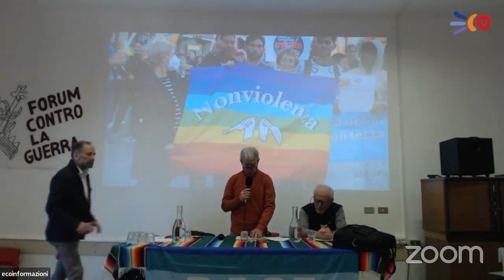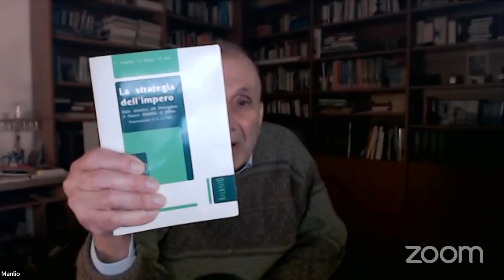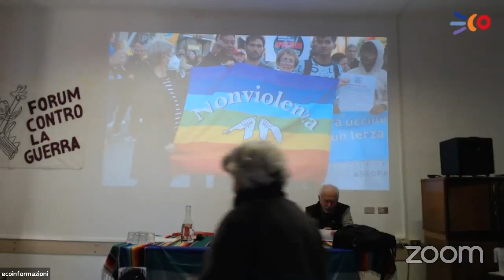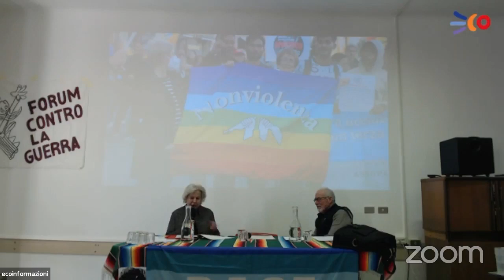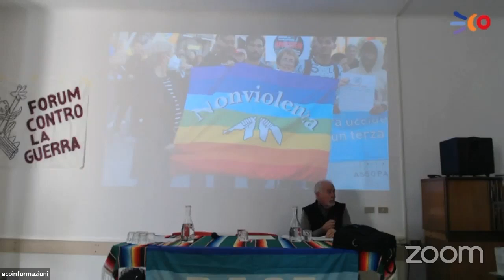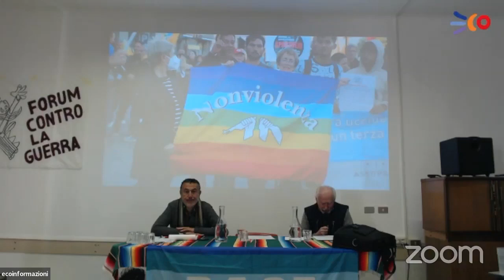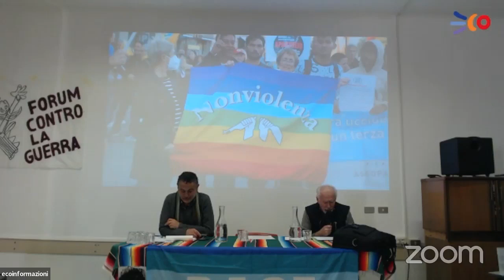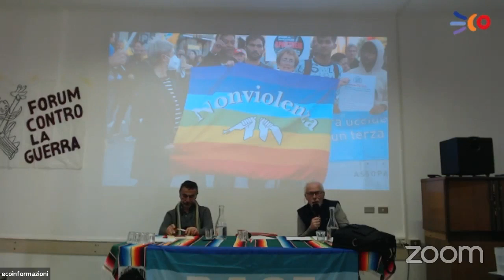4 febbraio Il futuro è Nato Sessione mattutina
Circa 200 persone hanno partecipato, dibattuto e ascoltato le relazioni proposte nella due giorni Il futuro è Nato?, organizzata tra 4 e 5 febbraio da una rete di realtà pacifiste e contro il nucleare nella suggestiva sede del Castello dei Missionari Comboniani a Venegono Superiore, in provincia di Varese.
In veste di ospiti sono intervenuti, chi in presenza chi online, Manlio Dinucci, Jean Toschi Marazzani Visconti, Alberto Negri, Antonio Mazzeo, Rossana De Simone, Claudio Giangiacomo, Patrick Boylan, monsignor Luigi Bettazzi, Mario Agostinelli e padre Alex Zanotelli.

Se l’idea di futuro auspicabile che si ha vede un pianeta in pace, senza conflitti e devastazioni nucleari, senza crisi ambientale e all’insegna del rispetto dei diritti umani, allora si può affermare senza remore che il futuro non è affatto Nato. Anzi, la situazione geopolitica che l’umanità sta vivendo dovrebbe far parlare piuttosto di un futuro morente. Nel corso della due giorni, estremamente densa per la quantità di contributi apportati, dati sciorinati ed esempi riferiti, è infatti emerso con chiarezza come l’assetto di potere contemporaneo minacci in modo molto serio il destino dell’umanità.
Chiunque si occupi di pace non può non intersecare il discorso sul nucleare, quello ambientale e, appunto, quello che porta a discutere e criticare il ruolo di controllo autoconferitosi dal Patto Atlantico. Sono tre temi connessi e di uguale gravità ma, come è emerso in diverse relazioni, il denominatore comune sembra essere l’egemonia della Nato sulla situazione globale. Agostinelli, nel suo intervento, ha fatto infatti notare che il leitmotiv del XX e del XXI secolo sembra essere l’idea che non ci sia spazio per tutti sotto il sole del potere e del benessere e ciò conduce fisiologicamente ad una lotta per l’egemonia per cui il blocco vincitore della Guerra fredda (quello imperialista statunitense) deve trovare ed eliminare qualunque potenziale concorrente. Dunque, si spiegano le infiltrazioni americane nella costellazione di conflitti (Jugoslavia, Iraq e Libia per fare alcuni eclatanti esempi) scoppiati a seguito del crollo dell’Urss. Toschi e Dinucci hanno mostrato, l’una ripercorrendo la storia dell’influenza bellica dei quadri di potere occidentali dal ’45 ad oggi, l’altro ricordando che l’attuale conflitto russo-ucraino è ben più che un’alzata di capo estemporanea di Putin, come il disegno di presa di potere globale della Nato abbia fortemente connotato e determinato la storia di guerra contemporanea.
Un trascorso bellico che, ha sottolineato Negri, si fonda sul mito della vittoria totale; una sorta di ideologia del conflitto che da una parte alimenta le mire espansionistiche occidentali e dall’altra, nel caso specifico, porta a pensare che la questione russo-ucraina possa risolversi con la vittoria definitiva di una delle due parti. Questo tipo di ragionamento, è evidente, incentiva il protrarsi delle ostilità allontanando ogni possibilità di reale negoziato (e va sottolineato che non negoziano mai direttamente i cittadini indifesi o le persone che vorrebbero la pace, ma solo leader che hanno più interessi a far combattere che a riappacificare).